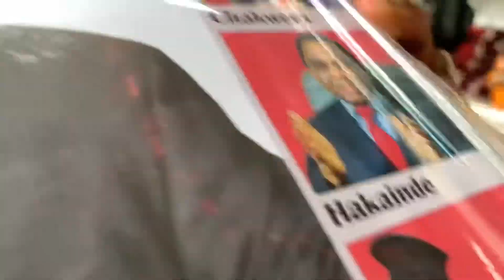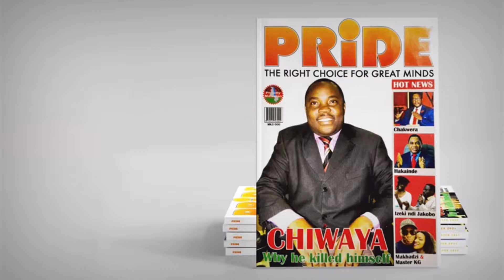👮‍♀️ We got caught by POLICE in Malawi 🇲🇼 😬|Travel with us to ZOMBA from BLANTYRE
Hey guys 😍,

Welcome back to my YouTube channel 😍🤩🎊🍾😻🎉💃my name is Theresa 😍🤩🎊🎉💃 and for this video l will be traveling to Zomba with my siblings 😍💃🤩😻🎉🎊 so that being said stay tuned and enjoy 😁 and Subscribe,like, comment ,share this video do all them nice stuff If you yet haven’t 😍🎉💃🤩🎊